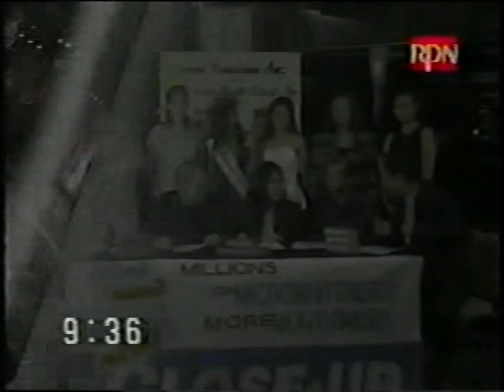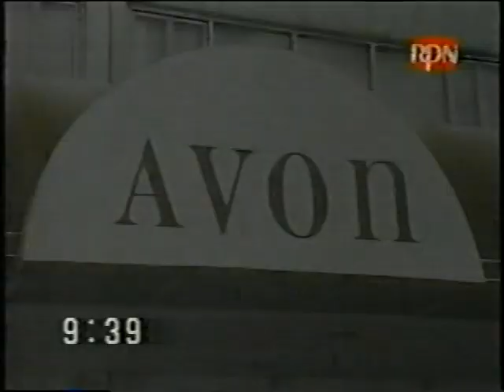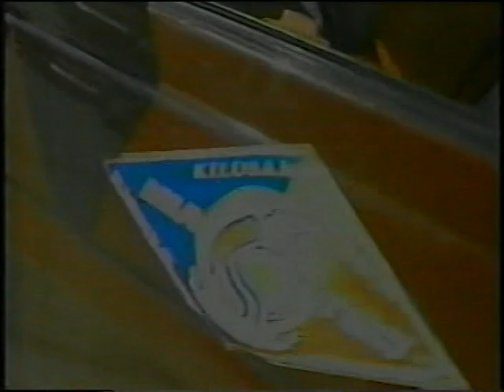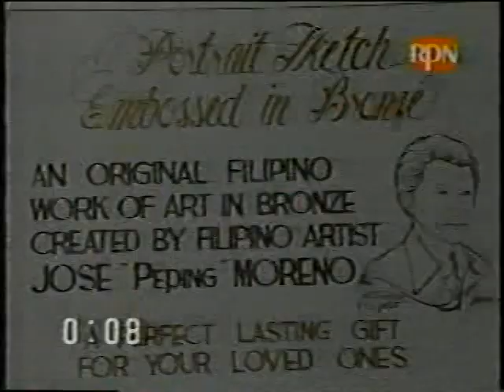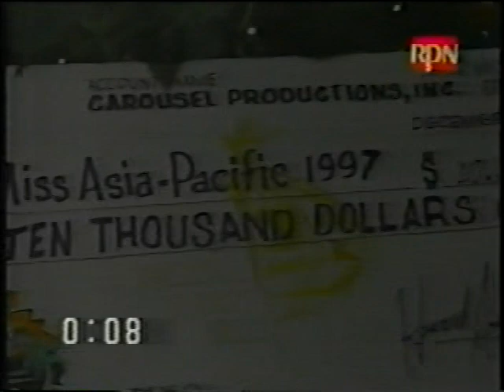Miss Asia Pacific 1997